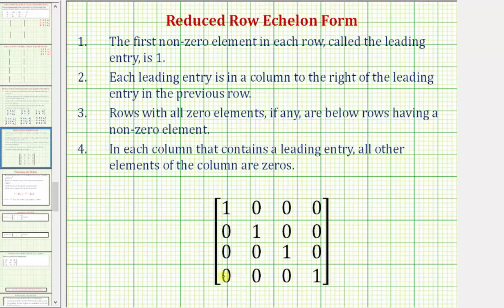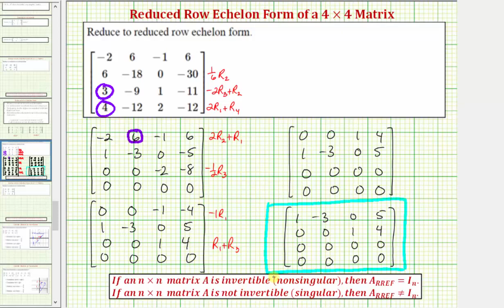Ej: Escribir una matriz 4x4 en forma escalonada de fila reducida (no identidad)